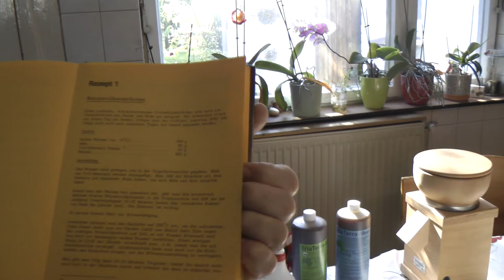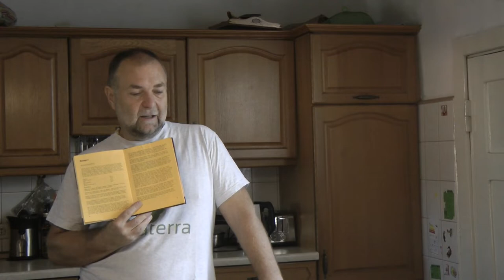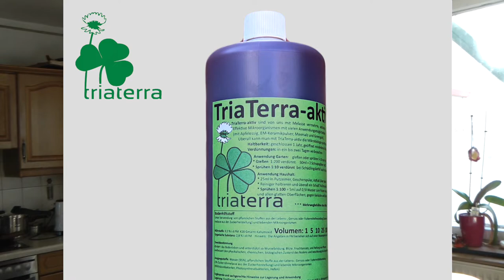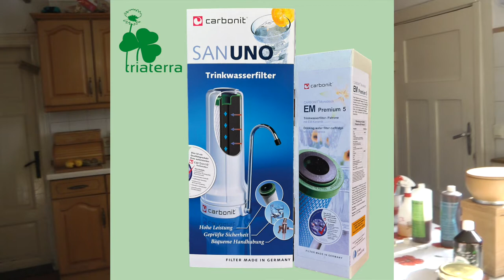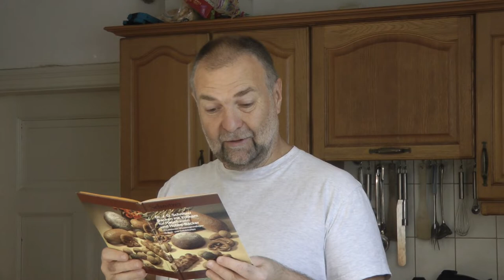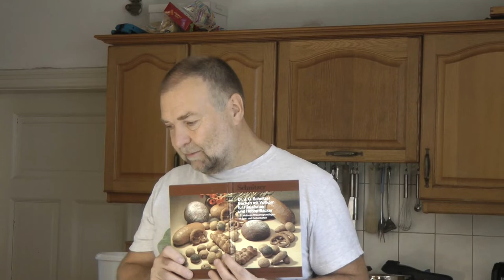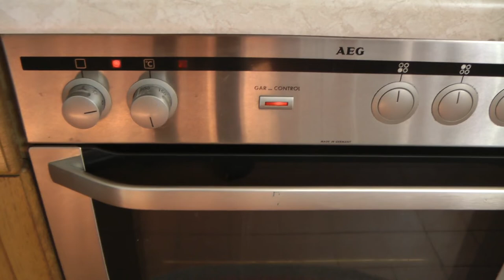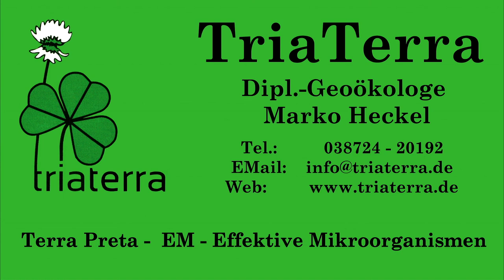EM-Brötchen nach Schnitzer – Weizenvollkorn mit 24-Stunden-Sauerteig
Weizenvollkornbrötchen, das Korn frisch mit der Steinmühle gemahlen und ein Tag EM-Sauerteigfermentation
Rezept:
Zutaten:
1 kg Körner (Weizen, Gerste, Roggen oder Dinkel, etwas Hafer möglich)
40 g Hefe (ein Hefewürfel)
15 bis 20 g gutes Salz (Meersalz, Steinsalz)
200 ml Trink-EM
Ca. 500 bis 600 ml Wasser
Und so wird's gemacht:
• Hefe, Salz, Trink-EM und Wasser mischen und ca. 100 g Mehl dazu geben und bei 30 bis 40 Grad warm stehen lassen für 30 bis 60 Minuten, bis sich Hefeschaum bildet
• direkt in die Flüssigkeit die Körner hinein mahlen
• mixen/kneten und in einer Schüssel mit dreifachem Volumen geschlossen über Nacht
  fermentieren  lassen
Nächster Tag:
• Bleche fetten, Teig kneten und sofort Brötchen formen mit ca. 50 g Handmehl
• Bleche warm stellen bei 20 bis 40 Grad zum Aufgehen
• Brötchen mit Trink-EM nass sprühen/pinseln
• Backofen auf Umluft (Hydrobacken oder Abluft zustopfen) 180 Grad vorheizen
• Gut aufgegangene, nasse Brötchen in den Ofen und Temperatur auf 220 Grad 20 bis 30 min backen
• Genießen ...